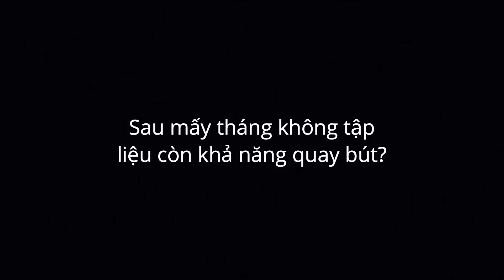Sau 1 tháng KHÔNG tập liệu còn khả năng QUAY BÚT? | Hướng dẫn COMBO quay bút đơn giản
►Helo ae =))) sau 1 tháng liệu ae còn nhớ mình =)))
Clip này mình Hướng Dẫn combo đơn giản mình hay spam trong lúc làm việc với cây bút =)) ae thấy combo quay bút hay thì like nha hihi